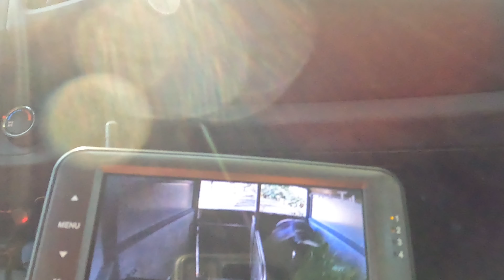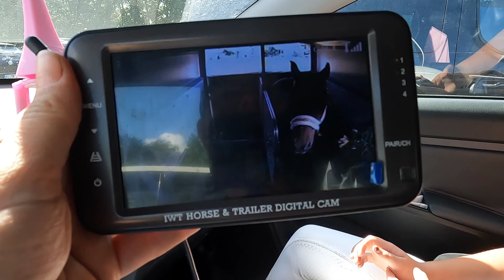TurnierVlog 🏆Mia's erstes Turnier 🐴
Mia's Traum geht in Erfüllung✨️.
Bei uns in der Nähe in Wehe ist Reitertag und Mia geht das erste Mal mit ihrer Dörte  auf ein Turnier. Ein richtig aufregender Tag für beide.
Wir nehmen Euch mit und wünschen Euch genauso viel Spaß beim Video.